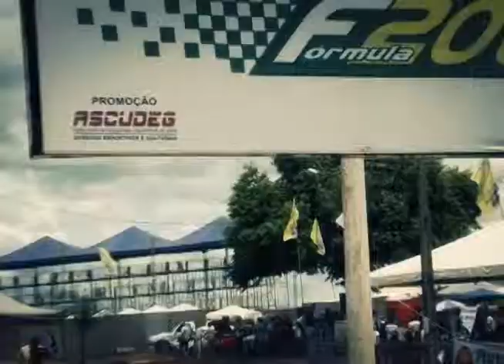F200 Em Goiatuba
IMAGENS: CLEITON BENIGNO
REPORTAGEM:
ITUMBIARA-GO